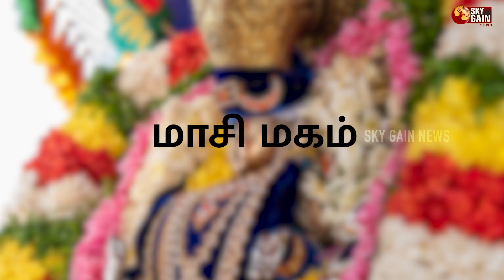களைகட்டிய மெரினா கடற்கரை ஊர்வலமாக வரும் விக்ரகங்கள்! | Marina | Chennai | Masi Magam | Sky Gain News